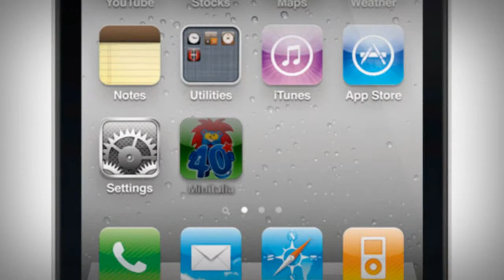App. Minitalia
Minitalia App, creata ad hoc per festeggiare il 40° compleanno del parco, oltre a informazioni, video, foto e notizie in anteprima, l'applicazione contiene il divertentissimo gioco.

Torte in Faccia: scuotendo il tuo iPhone, puoi colpire con delle "torte virtuali" il simpatico LeoMonster o uno speciale bersaglio personalizzato tutto da scoprire.